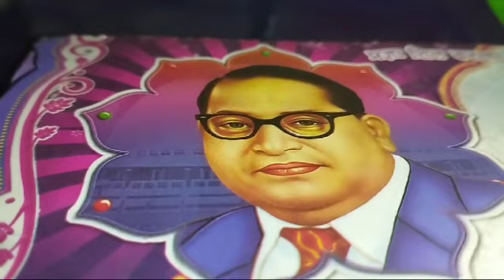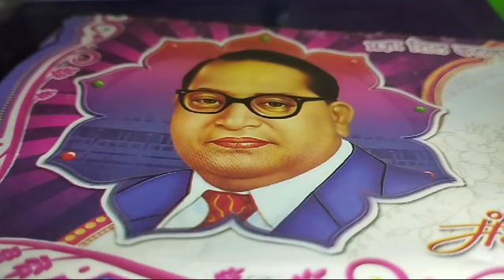संविधान गीत#जय बोलो भीम महान भीम गीत$indianrahulray#@